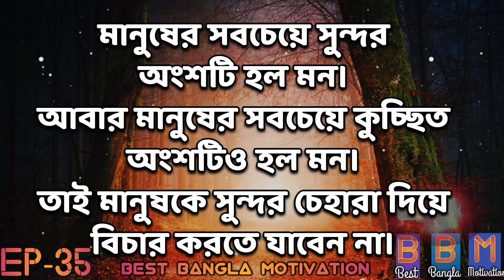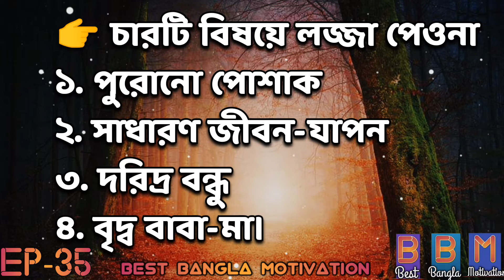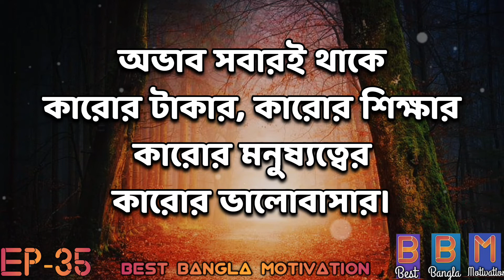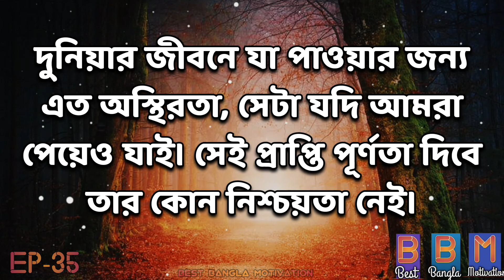Best Bangla Motivation।। Bangla Quotes।। Bangla motivational video।। How to get success ( EP- 35)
Best Bangla Motivation এর সাথে থাকার  জন্য সবাইকে আন্তরিকভাবে ধন্যবাদ। ❤